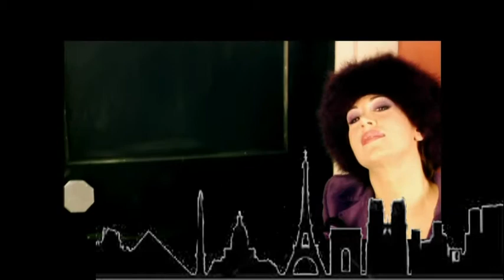IN-GRID C'EST SI BON